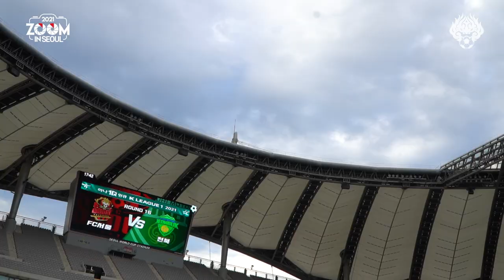[2021 줌인서울 #28] 서울 VS 전북 (H) K리그1 R16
2021시즌 FC서울을 더 가까이서 들여다보는
전북현대와의 K리그1 홈경기입니다.